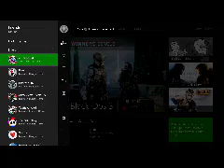Video Games Series 95